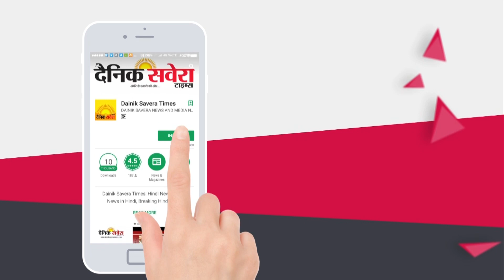Modi In Punjab: PM Modi की Rally में Akali Leaders को बिठाया BJP Leaders के पीछे